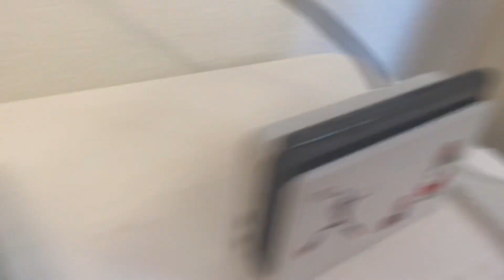EpickGamer Plush Gaming #1: Super Smash Bros Ultimate Squad Strike